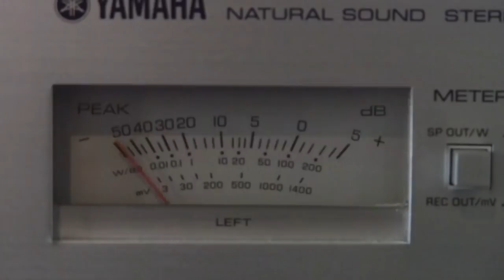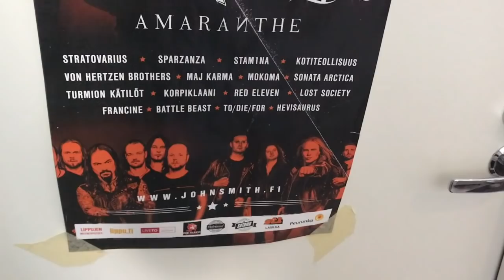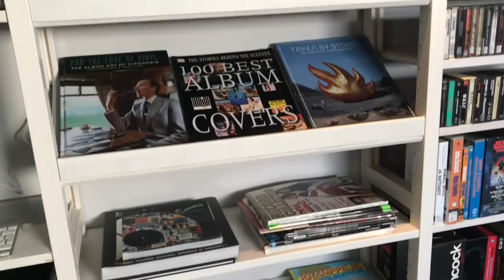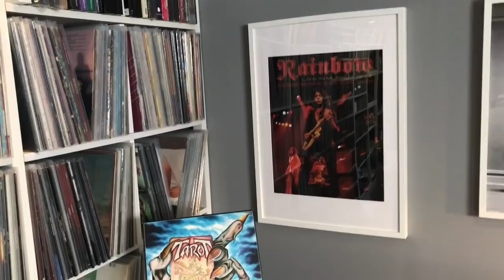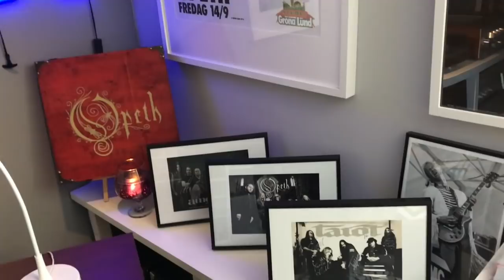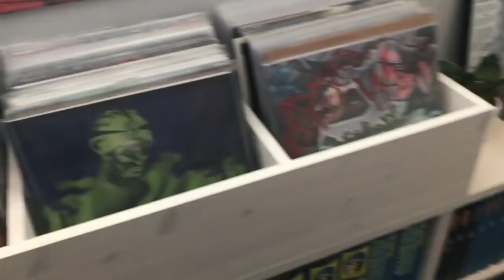Music Room Tour January 2019 - The Vinyl Corner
Here's a quick tour around my music room.

My vintage Yamaha setup:

YP-D6 turntable
CA-1010 amplifier
CT-1010 tuner
TC-1000 cassette deck
NS-690III speakers

plus CD-S1000 SACD player